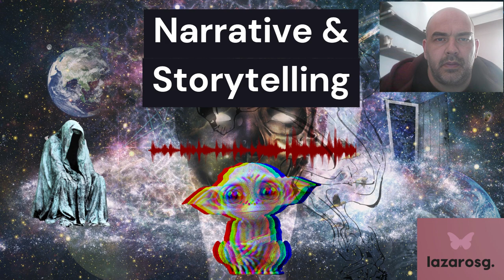Ghosts: Exploring Their Purpose and Presence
Dive deep into the enigmatic world of ghosts as we explore their purpose, presence, and significance. From cultural beliefs to psychological interpretations, join us on a journey to unravel the mysteries surrounding these supernatural phenomena. Discover how the concept of ghosts serves as a means of understanding the unknown, coping with grief, and exploring existential questions about life and death. Whether you're a skeptic or a believer, this thought-provoking discussion will leave you pondering the realms beyond our tangible reality...